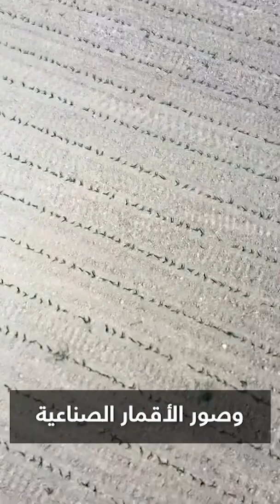استخدام الطائرات المسيرة في الخدمات الزراعية كرش الأسمدة والمبيدات وكذلك توصيف حاله نمو النبات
برجاء المتابعة لاستكمال المعلومات الجديدة
please add me for increasing your information